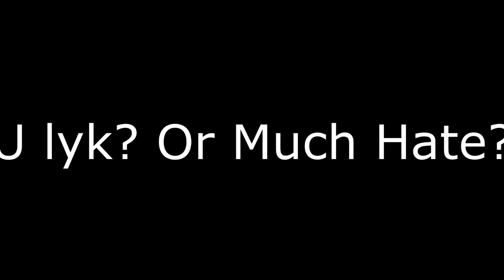Short HG #1: Winning with BOOTY! (Minecraft)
Hey guys, its Flame, and I currently have a cold right now and I felt a little better, so I made this video with my friend baker!